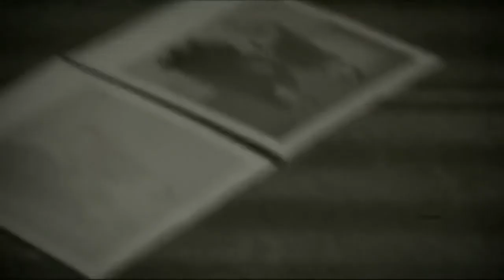Capsule - Glider (music video)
720p music video
Part of the album "Lounge Designers Killer", released 21 September 2005